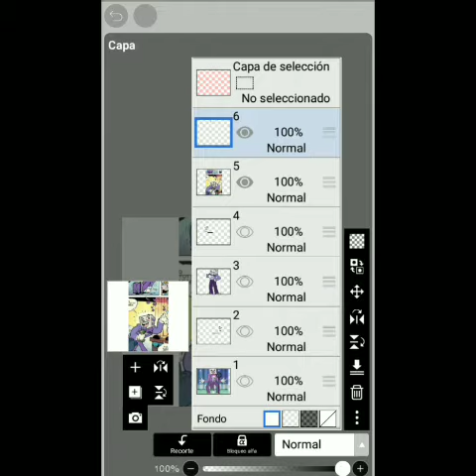👑King Dice🎲 con una cosa que me salio en para ti..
PUM

volvi bien pronto eh?

bueno dos cosas.

Dice de los comics..me das miedo.

Y fua alta pij-

Dice se apodera de mi mente,manden ayuda

[muer*]

Redes!

Wattpad: @3-Luz-3